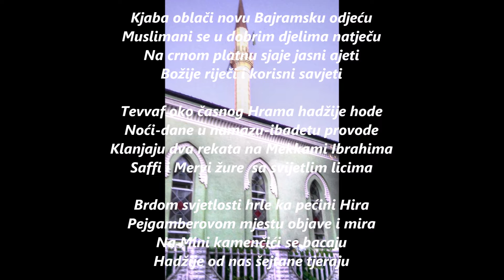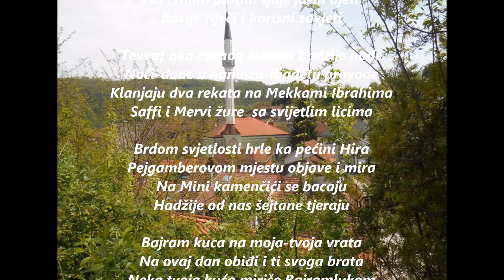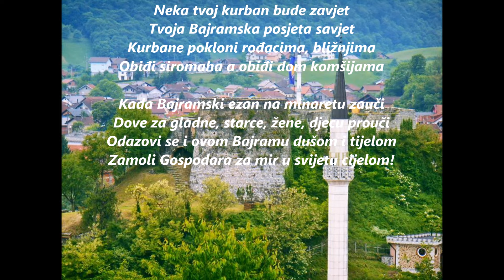KURBAN BAJRAM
Kjaba oblači novu Bajramsku odjeću
Muslimani se u dobrim djelima natječu
Na crnom platnu sjaje jasni ajeti
Božije riječi i korisni savjeti

Tevvaf oko časnog Hrama hadžije hode
Noći-dane u namazu-ibadetu provode
Klanjaju dva rekata na Mekkami Ibrahima
Saffi i Mervi žure sa svijetlim licima

Brdom svjetlosti hrle ka pećini Hira
Pejgamberovom mjestu objave i mira
Na Mini kamenčići se bacaju
Hadžije od nas šejtane tjeraju

Bajram kuca na moja-tvoja vrata
Na ovaj dan obiđi i ti svoga brata
Neka tvoja kuća miriše Bajramlukom
Neka ti srce kuca iskrenim merhametlukom

Majci i ocu ponesi hedija mnogo
Na njihov hakk pripazi strogo
Na sestru se Bajramlukom prisjeti
Poslije namaza i nju posjeti

Neka tvoj kurban bude zavjet
Tvoja Bajramska posjeta savjet
Kurbane pokloni rođacima, bližnjima
Obiđi siromaha a obiđi dom komšijama

Kada Bajramski ezan na minaretu zauči
Dove za gladne, starce, žene, djecu prouči
Odazovi se i ovom Bajramu dušom i tijelom
Zamoli Gospodara za mir u svijetu cijelom!

  AUTOR: Edin Šarić